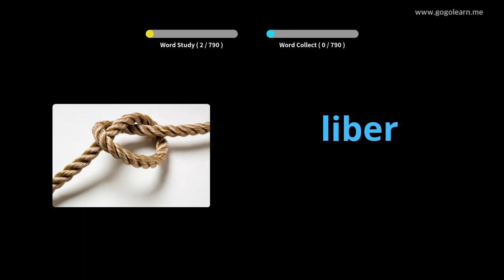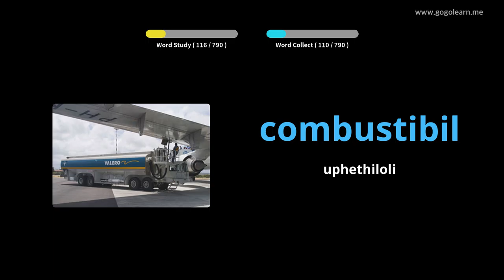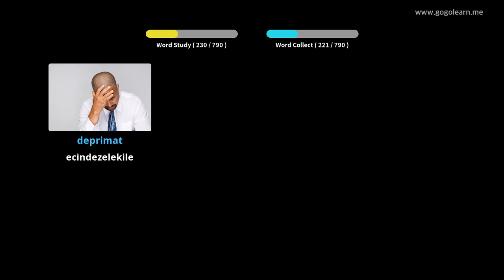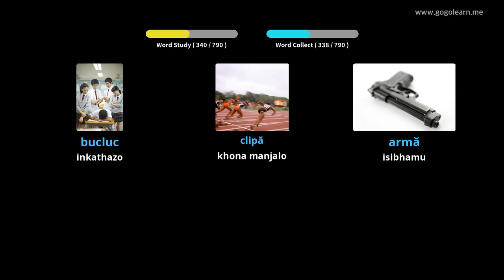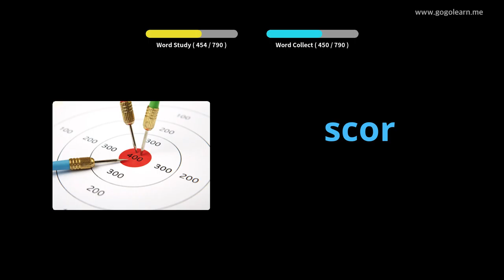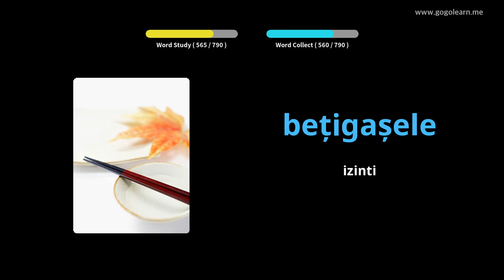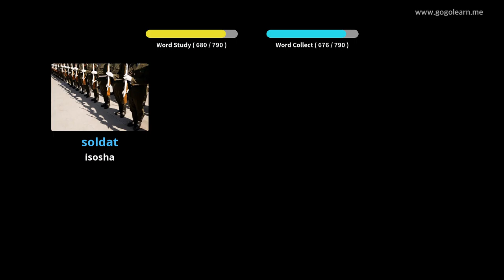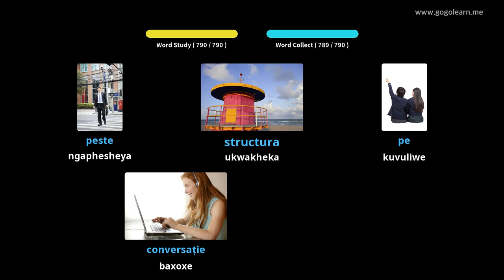IsiRomania Vocabulary Middle School | Golearn